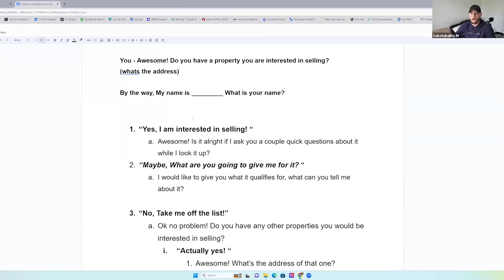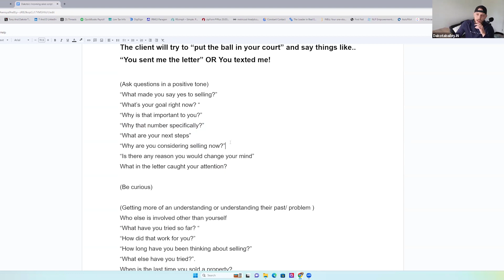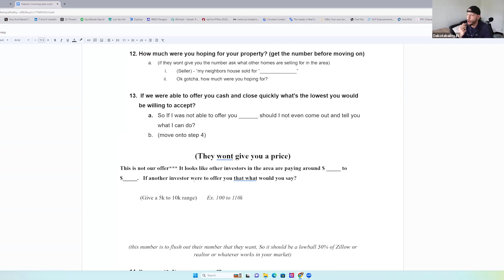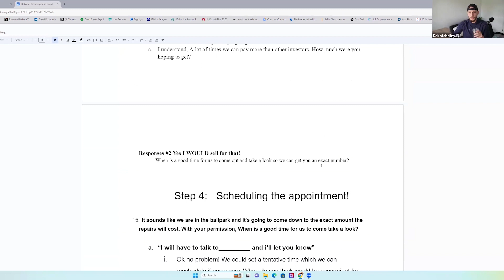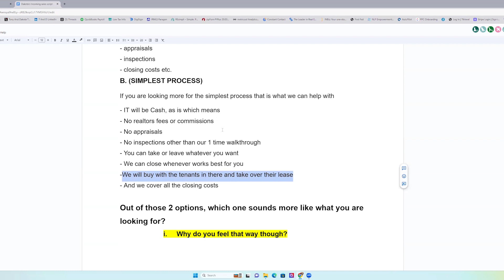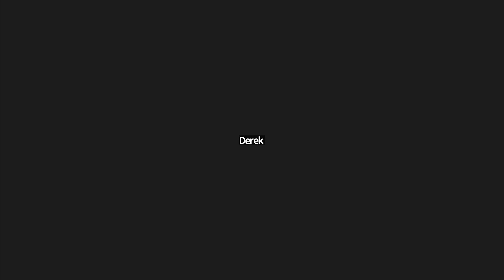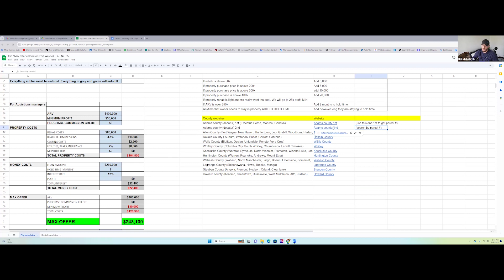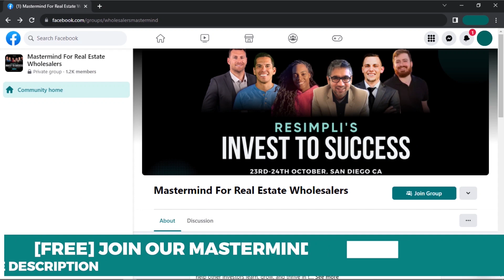5 Effective Real Estate Pricing & Negotiation Techniques !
The video titled "Sales and Coming Up With an Offer Price for the Seller" discusses the challenges and strategies involved in real estate sales, particularly in setting and negotiating offer prices with sellers. The speaker, who has extensive experience in real estate and car sales, shares his insights on how to extract a price from a seller and the importance of timing when making the first offer. He emphasizes the difficulty many investors face in negotiations and how he applies techniques from his car sales experience to real estate, enhancing his effectiveness in real estate sales, which includes flipping and wholesaling properties. The speaker also mentions his role in providing sales training and his strategy for dealing with various seller scenarios, aiming to achieve a balance between getting a good price and maintaining a straightforward selling process.